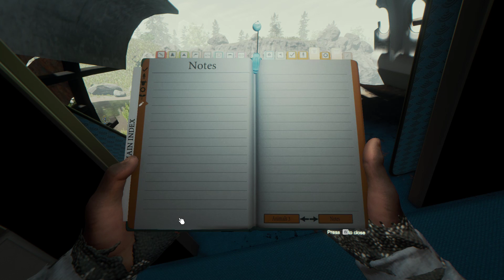Asche der Vergangenheit | #05 S01 | The Forest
The Forest

Plattformen: PC only

Du hast Blut gelekt und willst selber spielen? Dann kauf es dir ;)

•Genre: Action, Survival, Indie
•Release: 30. Mai 2014
•Publisher: Endnight Games
•Developer: Endnight Games